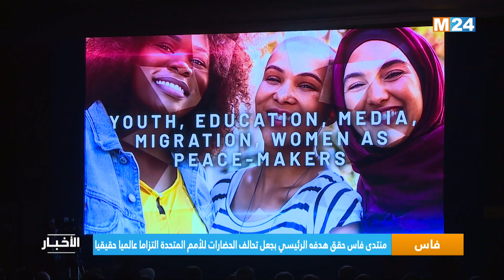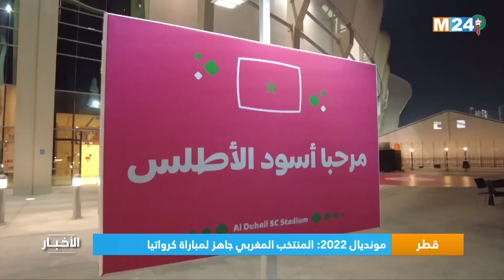نشرة الثامنة صباحا ليوم الأربعاء 23 نونبر 2022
M24TV نشرة الثامنة صباحا ليوم الأربعاء 23 نونبر 2022 من تقديم بدر زيو على

لمتابعتنا

لتحميل التطبيق